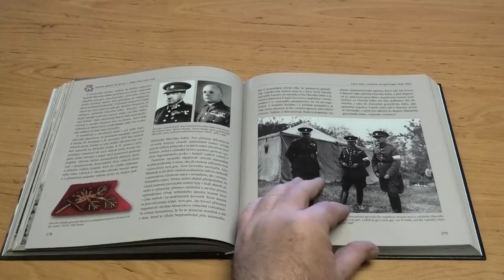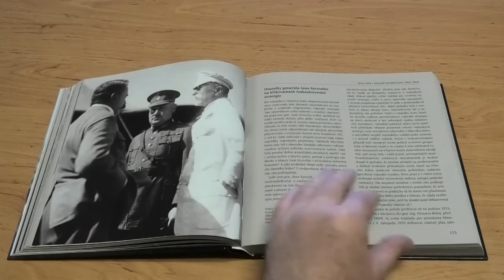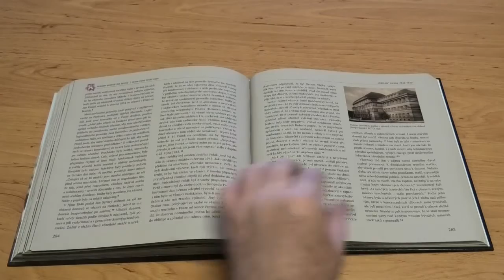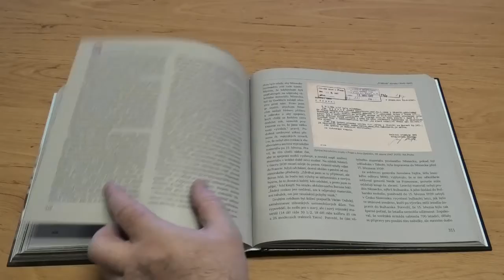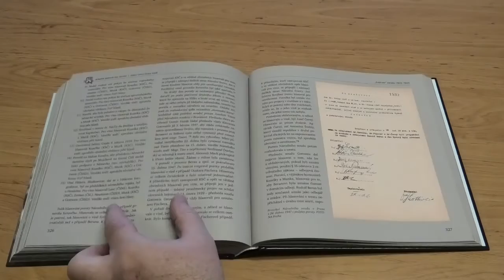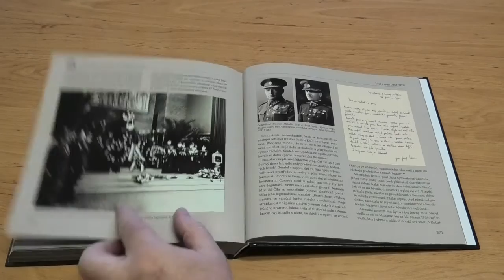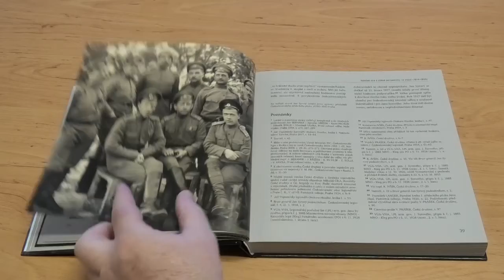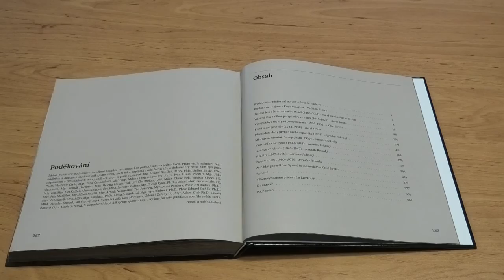Armádní generál Jan Syrový ... beseda o knize v Třebíči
Beseda s veřejností ke knize "Armádní generál Jan Syrový. Jeden velký český osud", která proběhla v zaplněné městské knihovně v Třebíči ve čtvrtek 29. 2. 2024 za přítomnosti autorů, vedení Ústavu pro studium totalitních režimů a příbuzných pana generála.

Kniha je první biografií, která objektivně zkoumá mimořádný životní příběh armádního generála Jana Syrového. Uceleně je zdokumentována jeho cesta 1. světovou válkou v řadách československých legií v Rusku i další vojenská kariéra v době první republiky. Koncem třicátých let se stal členem několika vlád i ministerským předsedou. Po 2. světové válce se pak stal obětí jednoho z prvních zpolitizovaných soudních procesů v Československu, kdy za smyšlenou kolaboraci s nacisty a zradu ve prospěch Třetí říše byl v roce 1947 odsouzen k 20 letům žaláře. Z výkonu trestu byl Jan Syrový propuštěn na amnestii v roce 1960. Vrchní soud v Praze zmíněný rozsudek Národního soudu zrušil až v dubnu 2022. Jméno a památka armádního generála Jana Syrového byly tak konečně očištěny ...